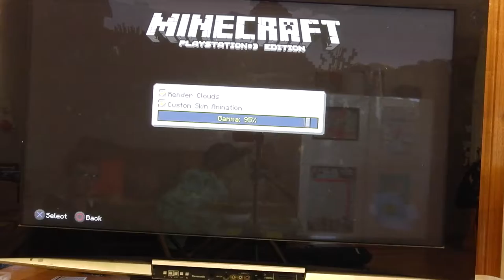Ant Man Adventure poesfirstorder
come join me in the world of Ant Man as I get back the Pym Particles from Hydra